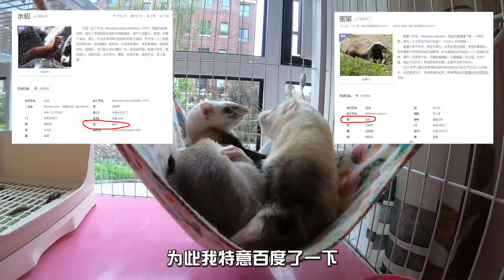动作片：软萌布偶猫大战平头哥远房表弟